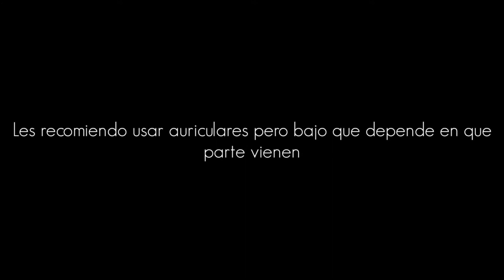Reaccionando a ASMR||Sirina Vlogs||Primer vídeo :'D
Hola Cupcakes!🧁 Bueno al parecer ahora también soy Gachatuber UwU Bueno ya que e empezado en Youtube pues quería arrancar con este vídeo tan zuculento que ven aquí 737 Bueno ese no es él caso :'v Él caso es que Summer se tuvo que ir de Youtubw y entonces decidí empezar yo. No controlo esto muy bien pero bueno espero que tenga apoyo y mucho amor UvU 💕 Bueno disfrutenlo y hasta la próxima! :'D